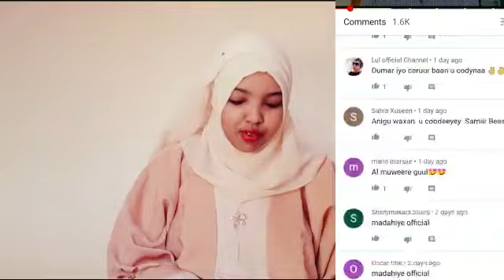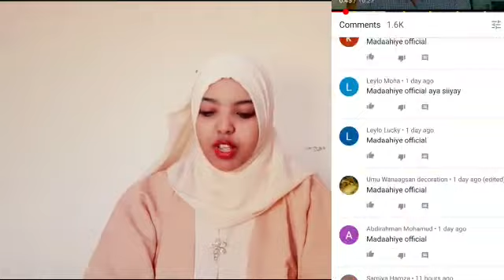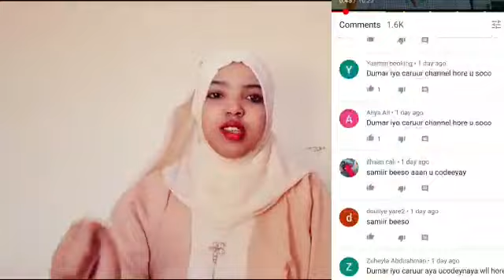WAA KUMA GULESTIHI JUMCAHA TARTANKI ADKAA.........